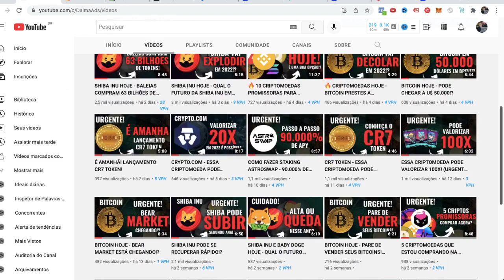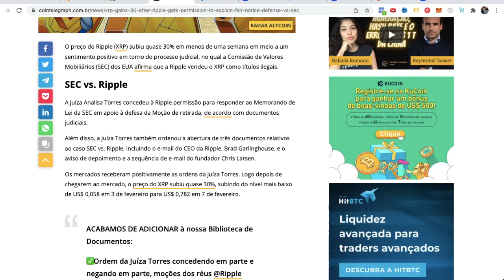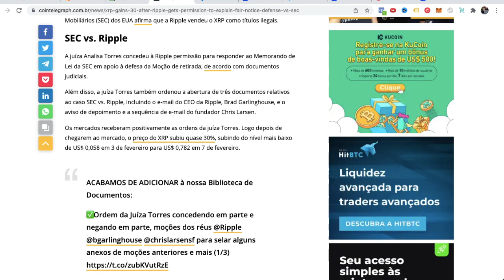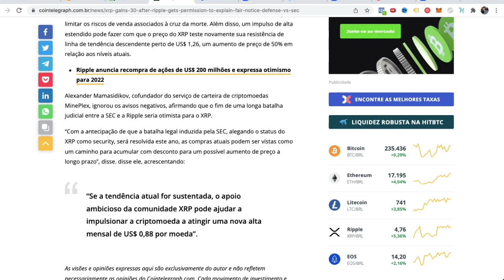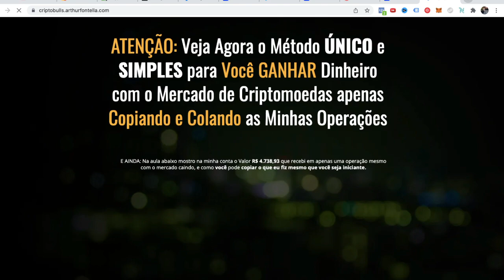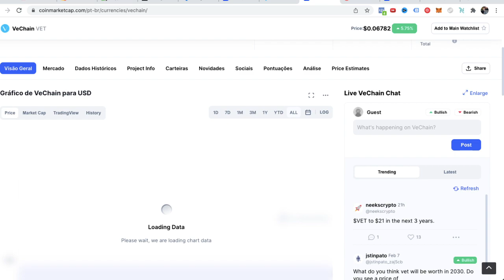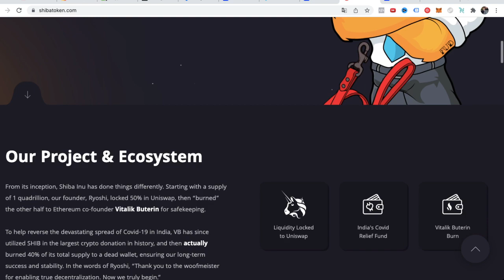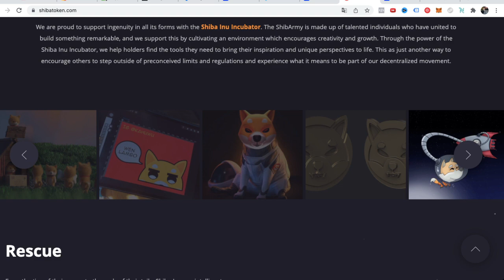🔥 3 CRIPTOMOEDAS BARATAS E PROMISSORAS QUE PODEM TE DEIXAR RICO EM 2022!? (URGENTE 🚀)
👋 SOBRE O VÍDEO:

3 CRIPTOMOEDAS QUE PODEM EXPLODIR EM FEVEREIRO DE 2022! (URGENTE 🚀)

No vídeo de hoje eu trouxe Top 3 criptomoedas para ficar de olho esta semana:

1️⃣ XRP

Para começar, é importante entender a diferença entre XRP, Ripple e RippleNet. XRP é a moeda que roda em uma plataforma de pagamento digital chamada RippleNet, que está no topo de um banco de dados de contabilidade distribuído chamado XRP Ledger. Enquanto o RippleNet é administrado por uma empresa chamada Ripple, o XRP Ledger é de código aberto e não é baseado em blockchain, mas sim no banco de dados de contabilidade distribuído mencionado anteriormente.

A plataforma de pagamento RippleNet é um sistema de liquidação bruta em tempo real (RTGS) que visa permitir transações monetárias instantâneas globalmente. Embora o XRP seja a criptomoeda nativa do XRP Ledger, você pode usar qualquer moeda para realizar transações na plataforma.

2️⃣ VECHAIN

VeChain (VET) é uma plataforma de contrato inteligente L1 de nível empresarial versátil.

A VeChain começou em 2015 como uma cadeia de consórcio privado, trabalhando com várias empresas para explorar aplicações de blockchain. A VeChain começaria sua transição para blockchain público em 2017 com o token ERC-20 VEN, antes de lançar uma rede principal própria em 2018 usando o ticker VET.

3️⃣ SHIBA INU

Era uma vez um cão muito especial. Esse cachorro era um Shiba Inu, e esse cachorro inspirou milhões de pessoas ao redor do mundo a investir dinheiro em tokens com a imagem do cachorro nele.

De acordo com o site SHIBA INU, SHIB é o "DOGECOIN KILLER" e está listado em seu próprio ShibaSwap, um DEX. A moeda Shiba Inu foi criada anonimamente em agosto de 2020 sob o pseudônimo "Ryoshi". Ryoshi diz sobre si mesmo que ele não é ninguém e não é importante e que os esforços para desmascarar sua identidade, mesmo que bem-sucedidos, seriam decepcionantes.

Bitcoin Hoje
Queda Bitcoin
Queda Shiba
Queda Ethereum
Queda criptomoedas